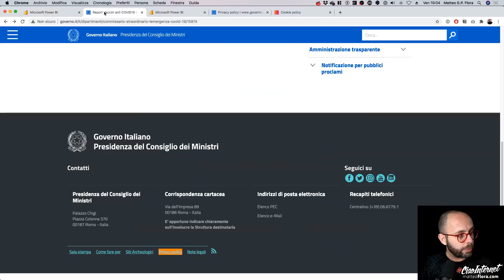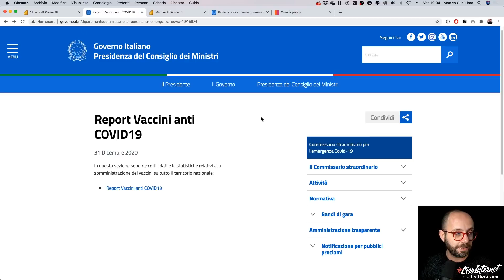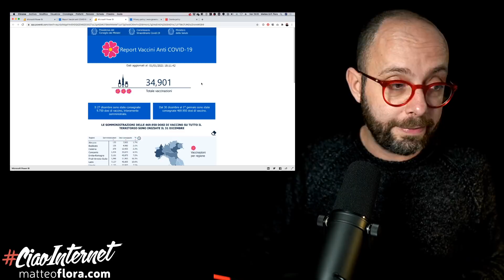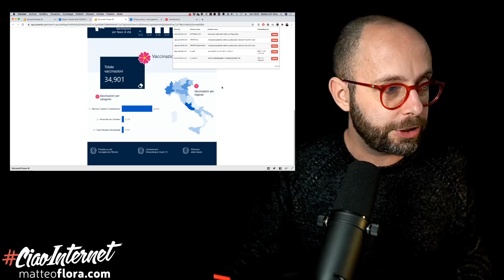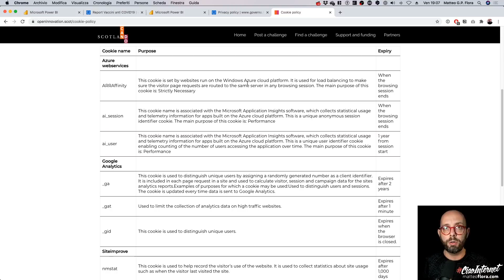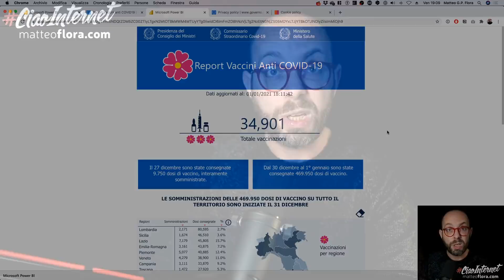797. Dashboard Vaccini: Il meraviglioso sito cinofallico (che però ha la primula)…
Certo, mettere online un cruscotto che indica quanti (e dove) si sono vaccinati è interessantissimo.
Peccato che ci si sia dimenticati TOTALMENTE gli OpenData.
E che sia su una piattaforma proprietaria di Microsoft, chiusa.
E che nessuno si sia interessato di scrivere una Privacy Policy.
E che i cookie non siano citati e censiti da nessuna parte.
Però gran bel sito, eh! La primula è bellissima!